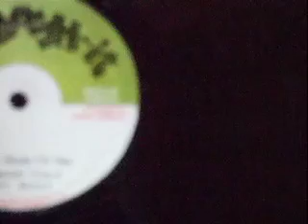PAT KELLY - Whiter Shade of Pale - reggae 12" disco 45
Pat Kelly recorded this world famous song by Procul Harum in the late 60's. This is a later version dating from 1979 and is produced by Ossie Hibbert on the Mash-it label out of JA. Complete with nifty dub at the end.

The original has some peculiar lyrics, but Pat Kelly adapts them even further. Check "special virgins" instead of "vestal virgins".